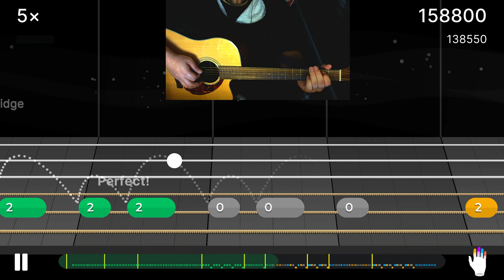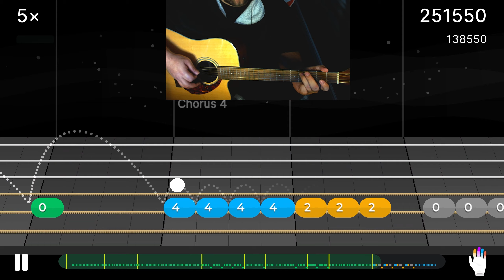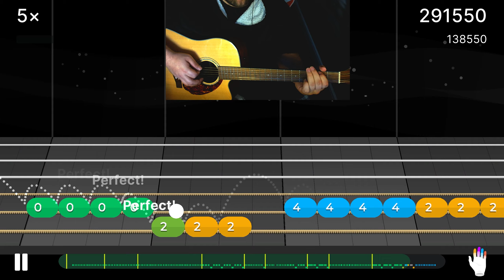Best Of You - Foo Fighters - Yousician Guitar - Level 2 - Basic Riff